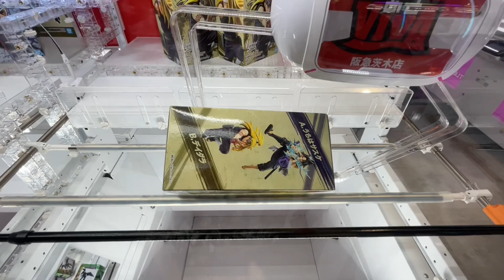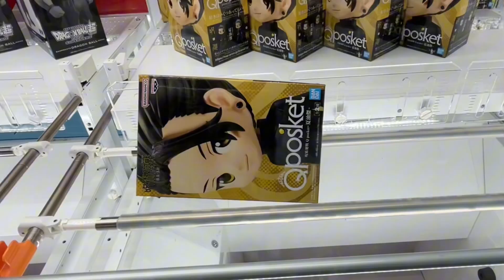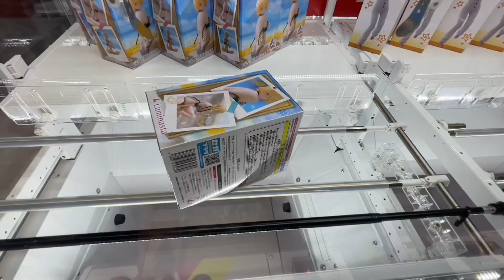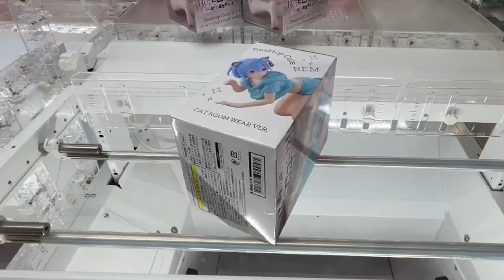【クレーンゲーム】誰も狙わないところから取る⁉︎上級者すら狙わない無理矢理でも取る方法がヤバイ！店員は絶対に教えてくれない、最新フィギュアの取り方！あそVIVA阪急茨木店で新景品を攻略するコツ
8月中旬の新景品獲得プレイ！

【撮影店舗】
あそVIVA 阪急茨木店さん